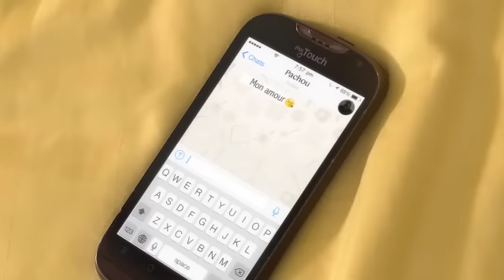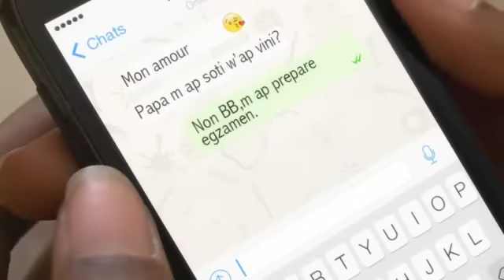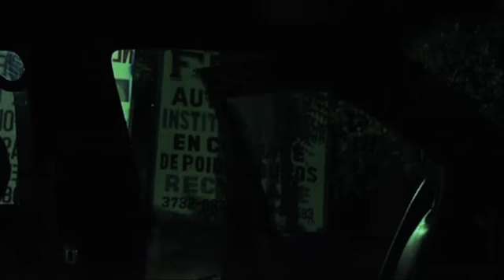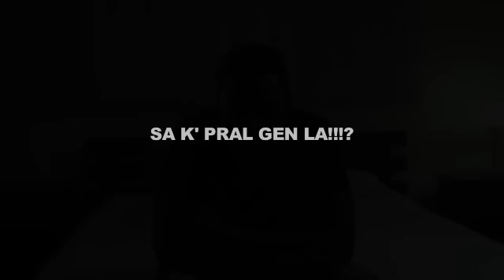TOXIC - Karma official music video!